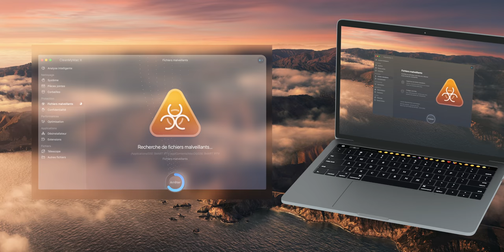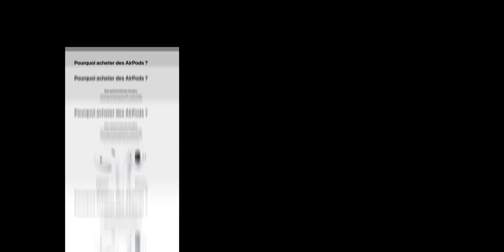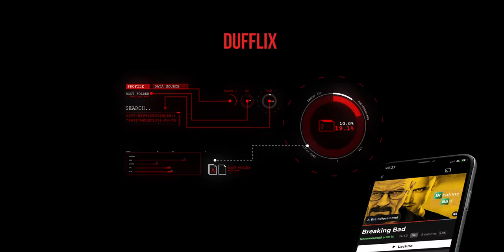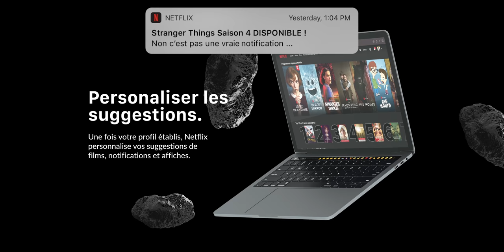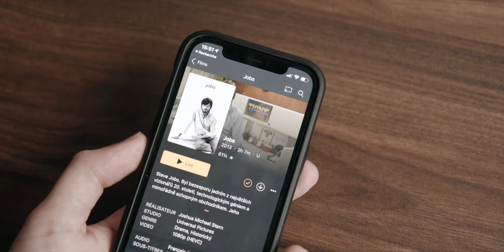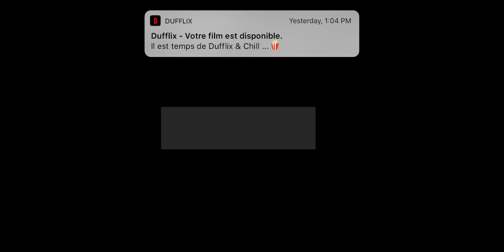J'ai créé mon propre Netflix !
J'ai un problème avec Netflix...
Alors j'ai créé mon propre Netflix !

(allez le féliciter parce qu'il s'est donné pour celle-ci 👏🏼)

Musiques :

"See me fly - Instrumental Version" by Roza
"Go! - Instrumental Version" by Akinyemi
"Let's Do It to Ourselves" by Tomas Herudek
"Killing Time" by Stanley Gurvich
"Bella Ciao" by Rémy

Léo Duff.